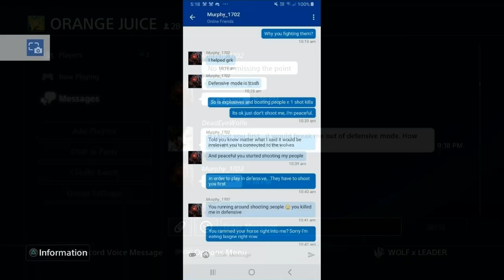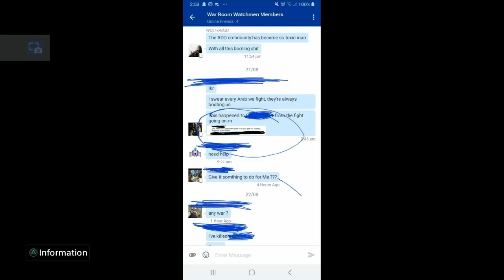The truth Watchmen Syndicate, WOLFxNATION,Murphy's Law. (EXPOSE BOOTERS)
Read and see what rdr2 has become.